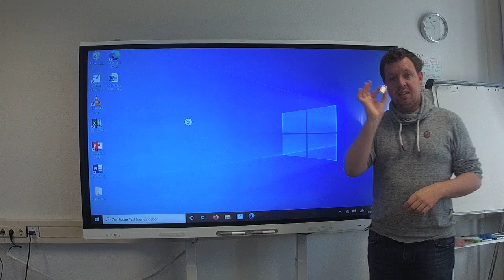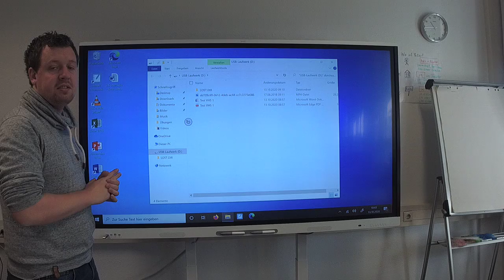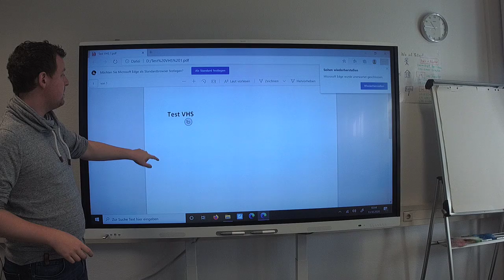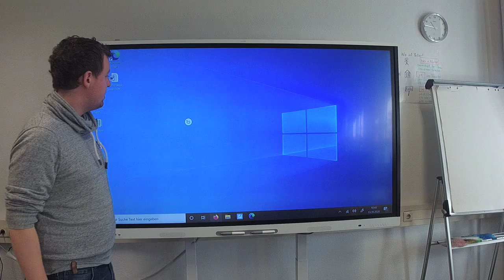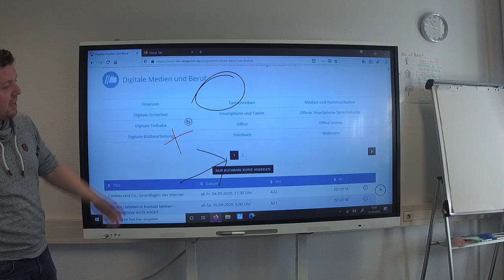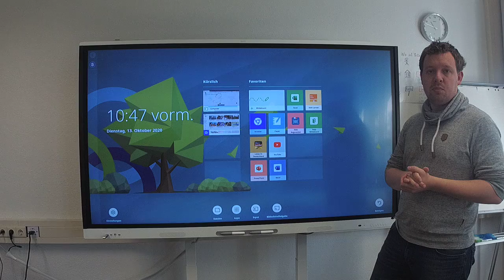Smartboards Lengerich: Umschalten auf die Windows-10-Ebene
Smartboards: Umschalten auf die Windows-10-Ebene

Erklärvideo von Jendrik Peters, vhs Lengerich/Westfalen